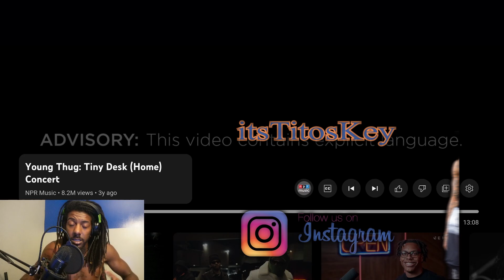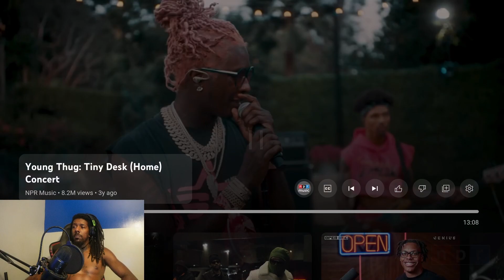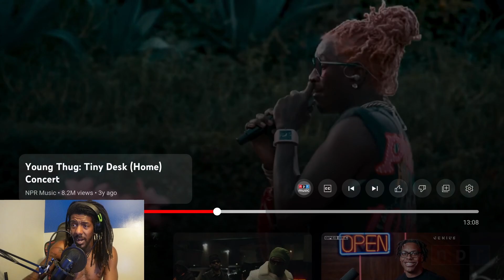Free The Best Musical Artist In Hip Hop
ysl In this video, we showcase the amazing talent of the best musical artist in hip hop - youngthug and Titoskey . Don't miss out on their incredible music!